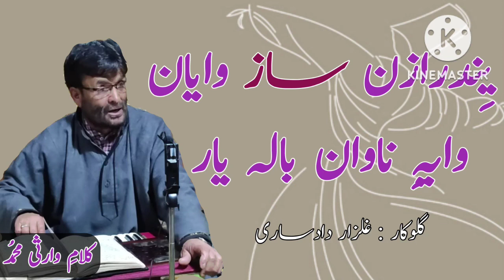Saaz WayiNawan Baleyaar ساز وایہ ناوان بالہ یار Warsi Mahmood Singer Gulzar Dadsari Soz e Sudhur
Mehfil At Ladu Pampore ( Nazir Ahmad)
Singer Gulzar Dadsari
Shayir Ka Naam : Warsi Mahmood